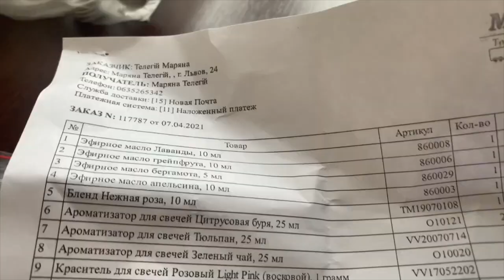Распаковка №473 от интернет магазина